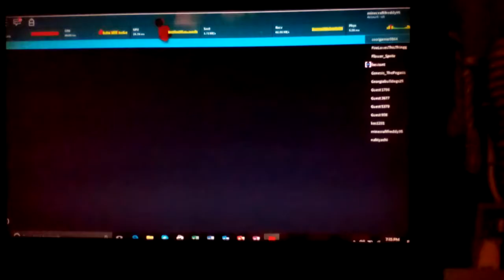Roblox Natural Disaster is back!!!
Roblox